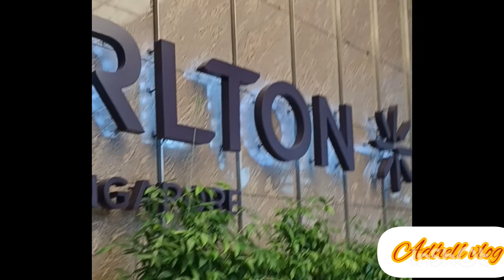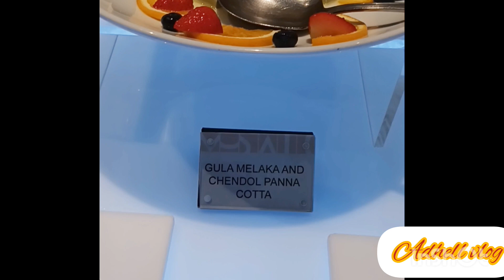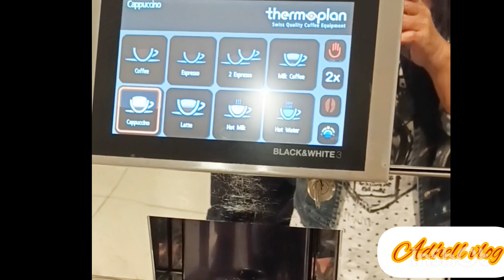food trip uli tayo guys#foodlover